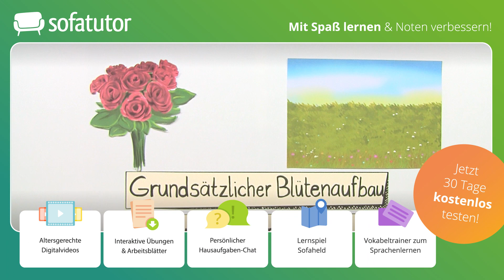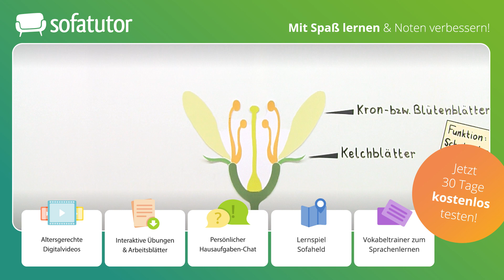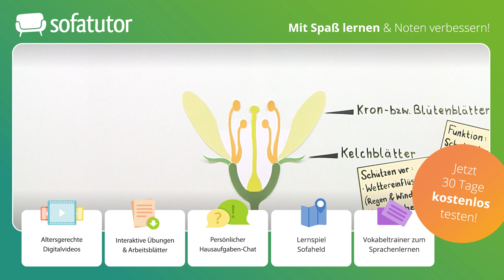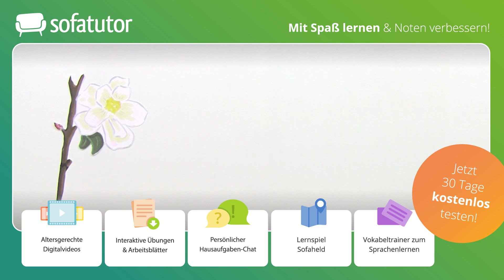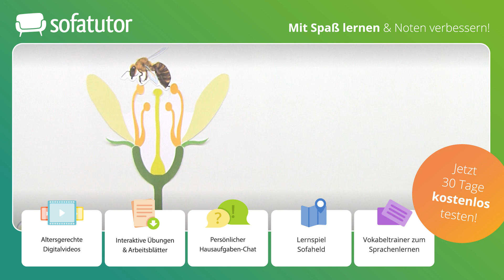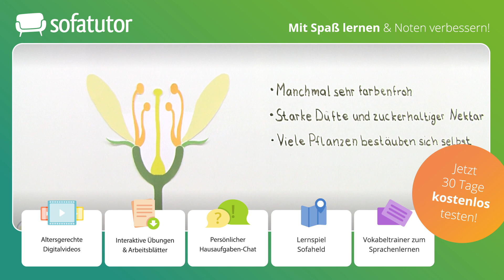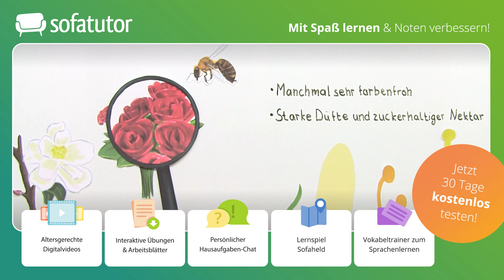Was ist eine Blüte? – Aufbau und Funktion